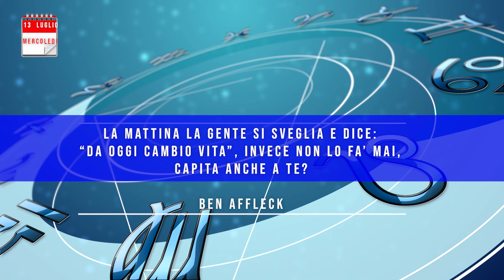13 luglio 2022mercoledì OROSCOPO ALMANACCO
La fortuna l'amore gli affari per questo mercoledì 13 luglio.😍😍😍
 Segui il tuo segno quello del tuo partner o dei tuoi amici. E' facile divertente, curioso e...naturalmente GRATUITO. 🤑
Ecco i capitoli dove puoi scegliere comodamente il tuo segno.

Almanacco  00:00
Ariete 00:34
Toro 00:51
 Gemelli 01:08
 Cancro 01:27
 Leone 01:44
Vergine 02:03
Bilancia 02:23
 Scorpione 02:40
 Sagittario 02:57
 Capricorno 03:15
 Acquario 03:33
 Pesci 03:50
NUMERI FORTUNATI 13 LUGLIO:
Ariete 7 23 86
Toro 74 20 17
Gemelli 22 84 24
Cancro 24 65 60
Leone 70 69 28
Vergine 75 65 81
Bilancia 21 33 50
Scorpione 33 19 53
Sagittario 57 13 6
Capricorno 58 76 39
Acquario 17 45 88
Pesci 70 35 44